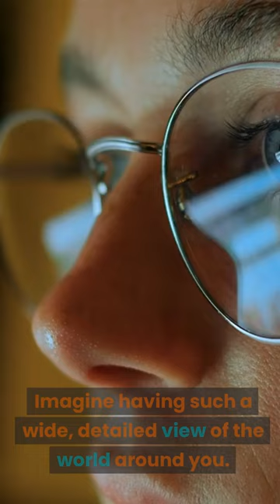👀🧠 Ostrich Eyes vs Brain: Guess Which One's Bigger?! 😱🌵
Ever seen through binoculars? 🌐 Imagine having that view all the time! 🐦👀 Join us as we reveal an unbelievable fact about the ostrich's eyes and brain! 🌍🔥 Please note, some images in this video are sourced from third-party contributors. All rights are acknowledged. Don't miss this epic journey into the heart of the desert! 🌟🌵

🎒 Hiking Backpacks
Carry all you need in these durable hiking backpacks:

⛺ Camping Gear
Equip yourself with our recommended camping gear:

📷 Wildlife Video & Photography Gear
Capture the best of wildlife with our choice of video and photography equipment:
* GardePro E6 Trail Camera
* GoPro Waterproof Camera
* 1520P 20MP Trail Camera

🔭 Wildlife Watching Equipment
Experience the magic of wildlife up close with these tools:
* True Night Vision Monocular
* CREATIVE XP Night Vision Goggles
* Gosky 20-60x80 Spotting Scopes